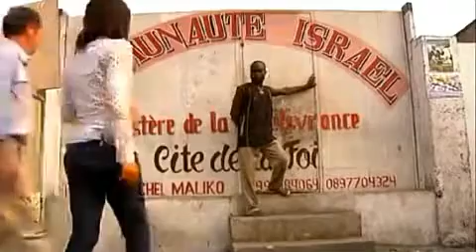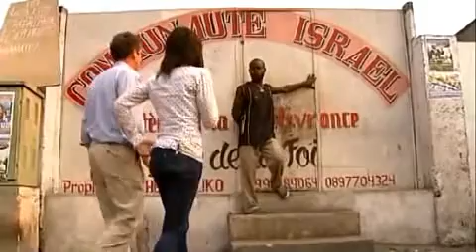ITV - Kristy Bamu DRC Special Report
Dr Richard Hoskins travels to the Democratic Republic of Congo to investigate the background to a practise known as Kindocki.

The DRC is a country which has been devastated by civil war with millions driven from their homes and thousands of children abandoned, thrown onto the streets, not just because their parents are poor but because they believe their children are possessed.

Investigations have shown that rouge revivalist churches are often at the root the problem and more of these churches are now springing up right here in London.